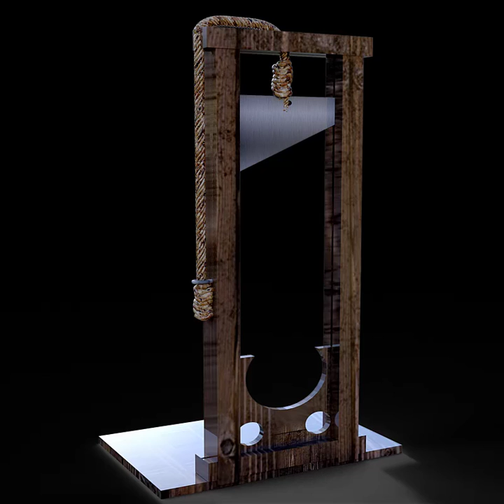Top 10 Shocking Methods Of Death penalty In Different Countries Urdu/hindi/Execuations in urdu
In this channel A4Z  you can watch videos about mysteries, horror and history . We have also some videos of westren and estren  myths.